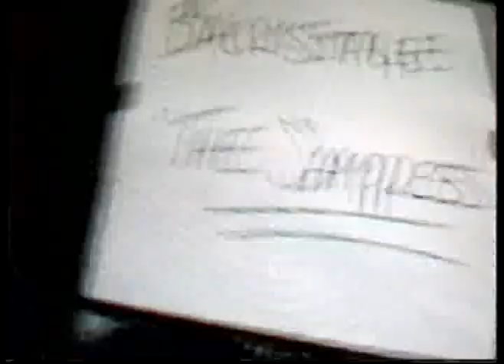The Samples "Slow motion"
I have compared the samples to no other! One of the most underrated, passionately creative bands of our time. I give sincere gratitude and thanks for never selling out!
one day your work will be understood in many capacities and until then, us your fans have always known!  I reside in bewilderment and confusion over the lack of national media for this band!!
Fortunately among us fans the depth of your artistry will never be forgotten.
Sincerely
Clint Davis